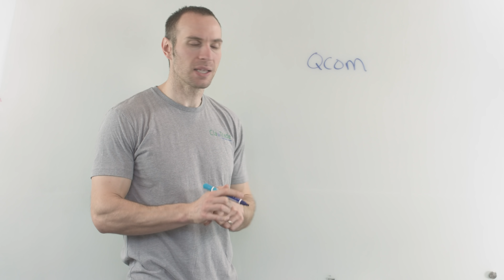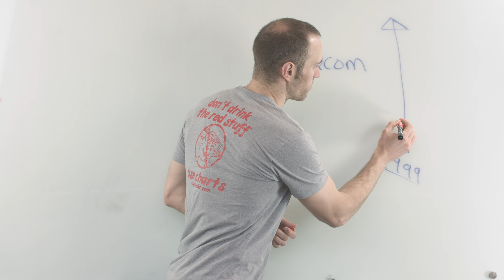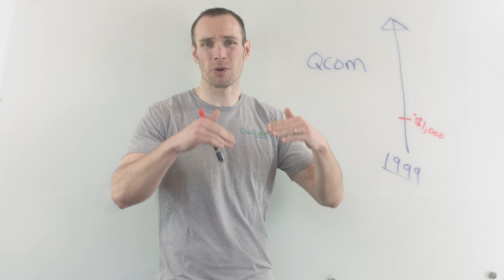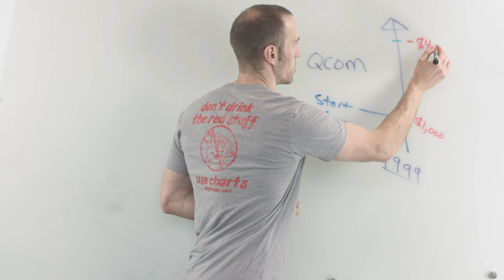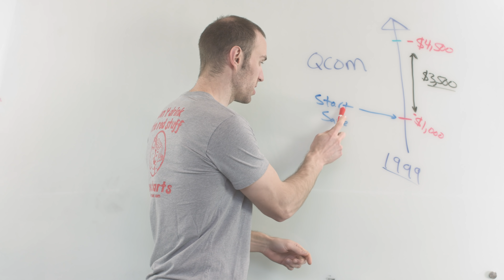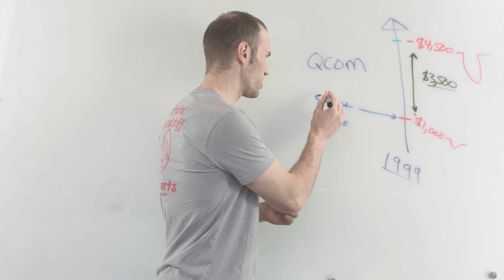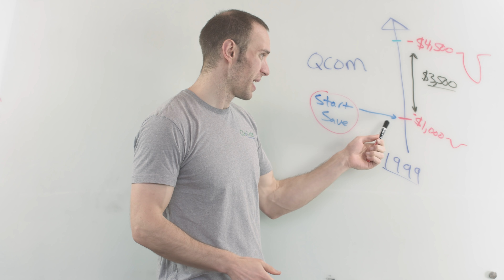Winning 300% By Losing $1,000. Huh?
This is a "must watch" video for both new and experienced traders. It's a key lesson that must be learned for you new traders and one that should always be reminded of for those of you who have trading experience. Want to have long term success as a trader in the stock market? The sooner you learn how to do this, your odds of trading like a professional increase dramatically.